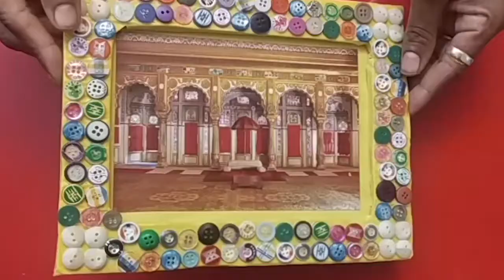Activity - Photo Frame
1 Activity - S7